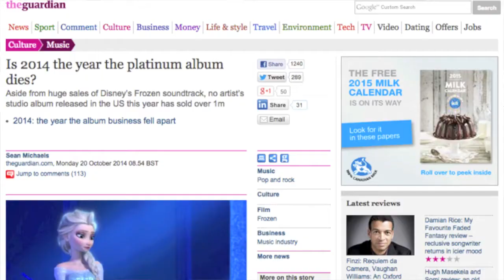5 Tips For Surviving a Platinum Record Free Music Industry - Music Mentor Productions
Dylan Hennessy here on behalf of Music Mentor Productions to bring you our first video in a series of video blogs to follow every 2 weeks! For the last couple of months, I’ve been working at Music Mentor Productions and am extremely excited to be a member of the team there. This video was inspired by an article released by The Guardian last week, and is on the topic of surviving a music industry where there will be no platinum record sold and what else you can do to help your career.

Summary:

Have a creative music video/creative internet content

We live in an age where it doesn’t cost a lot of money to create a quality music video! Sit around with your band and brainstorm ideas on a creative video concept, because your can probably make it for a lot cheaper than you thought!
If you can make the content experience interactive, even better! Get fans to be involved in your music videos, then they’ll go show all their friends! Create contests through social media pages
examples: walk of the earth, selfie, OKGO

Make your live show AMAZING

Between 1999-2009, live went from 1.5 billion to 4.6 billion in North America!
Make your live show something people are going to go tell their friends about.
You have to be ON POINT with your musicianship.
If you’re a rockband, don’t just stand on stage and play your instruments.
If you’re a hip-hop act, separate yourself from other rappers rapping over a backing track. Same thing goes for DJs and electronic acts.
Some things to experiment around with: theatrics, backdrops/visuals, skits, circus, dancers, etc.

You want to draw all traffic through here ideally
This way, instead of providing a ton of links to other social media platforms, they’ll all be findable on your official site
A website demonstrates professionality and gives more creative freedom
The most important part of a website is control. Having them go to one place where numbers are trackable and give you analytics. If 10% of your total fanbase is coming from one city, you’ll know where to go play.
Sites like bandzoogle.com and weebly.com are an easy place for non-technical people to create website and pay an inexpensive fee for a URL
If you want to get one up even faster, even hooking up a URL to another website like reverbnation (like Kate Todd) will give you further analytic than you’d get otherwise.

Stay on top of your social media & your electronic press kit

Stay on top of AS MANY websites as possible. These include: Facebook, Twitter, Bandcamp, Myspace (yes, Myspace), last.fm, Reverbnation, Sonicbids, Soundcloud, and many more.
The more you do, the better the odds of people taking notice. Starting up a blog is a great way for bands to bridge the gap between them and their fans by allowing the fans to gain personal insight into their lives and personalities.
Make sure to talk about both the music, and the trends that are happening

Support your scene!

Be actively seeking out shows and artists that YOU can support.
Be social, and meet these people. If they see your support, chances are they’ll do the same for you
By being social and networking among musicians, you’ll be brought to new opportunities that will pan out for your career. These are useful in ultimately applying for bigger and better opportunities (where networking is even more important)